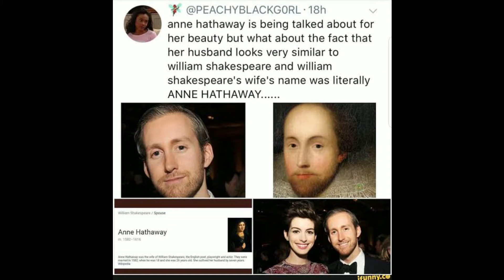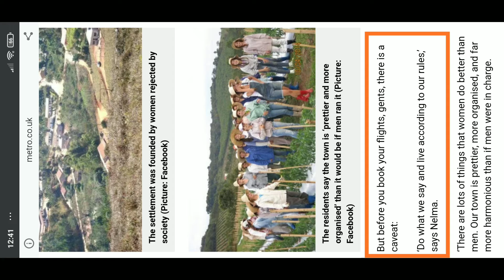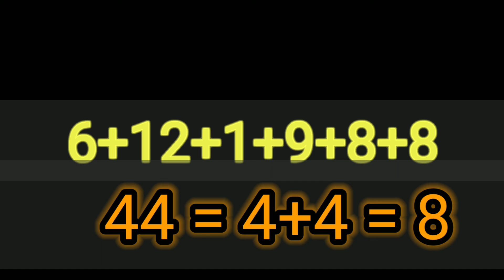TOP 5 INTERESTING FACTS | IN TELUGU | BY RG butnot V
in this video i explained about some crazy_facts in telugu .like
1.What is secret behind jadeja's jersey number.
2. Noiva do cordeiro town's news
3. what is the name of the colour we see when we close our eyes.
4.Anne_Hathaway and Shakespeare's story.
5. Guinness record of kidney stones in india